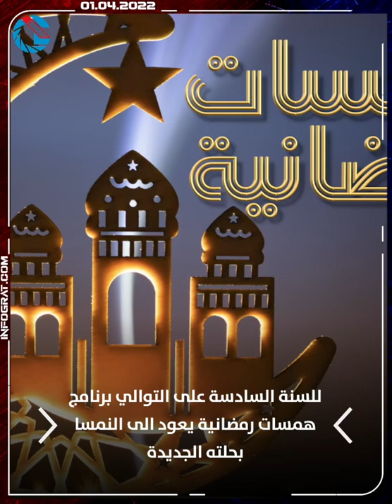موجز الرابعة: مع أول أيام رمضان غداً السبت برنامج همسات يعود أيضاً وااستمرار في ارتفاع الأسعار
مع أول أيام رمضان غداً السبت برنامج همسات يعود أيضاً وااستمرار في ارتفاع الأسعار
موجز الرابعة لأنباء النمسا من INFOGRAT ليوم 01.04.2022